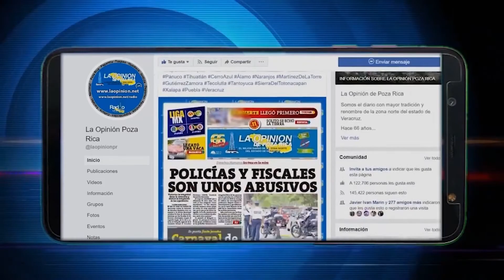Ediles abandonan funciones, desatienden demandas